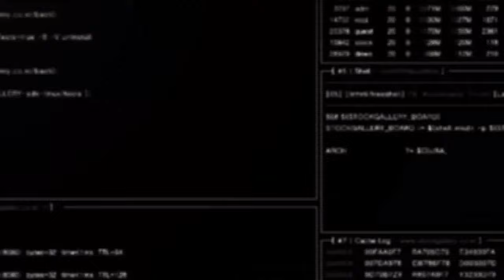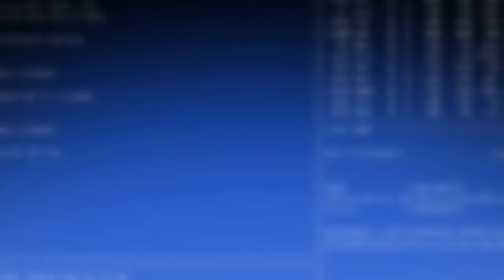3-Piece Striker's Build W/ PERSISTENCE! & Gameplay! The Division 2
Check this build out! I discovered this build while looking into Eclipse Protocol builds. Enjoy if you never tried it out. Key to build around persistence is  weapon damage and weapon handling!